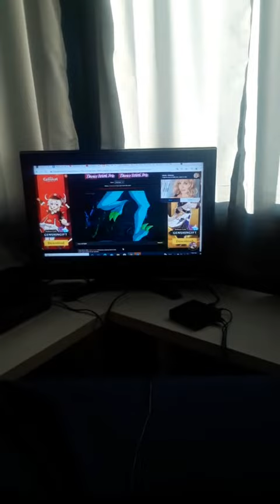What's new scooby doo intro reversed